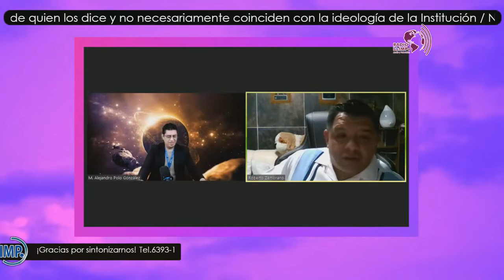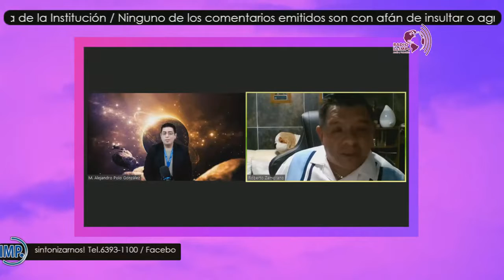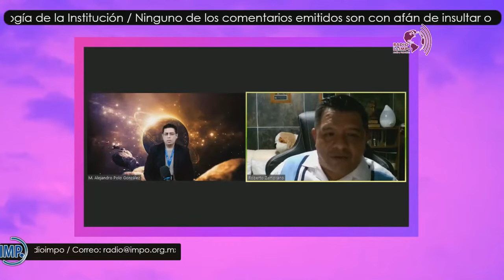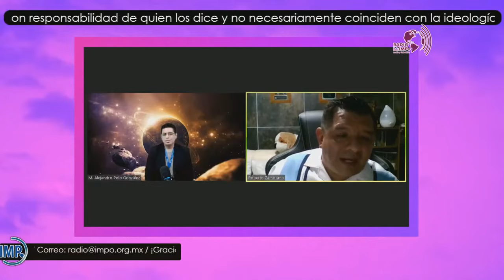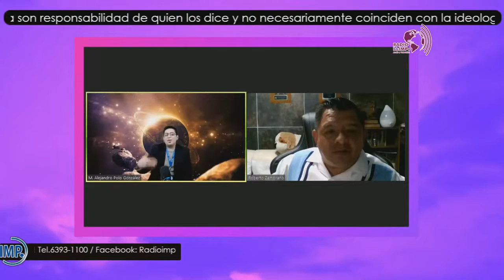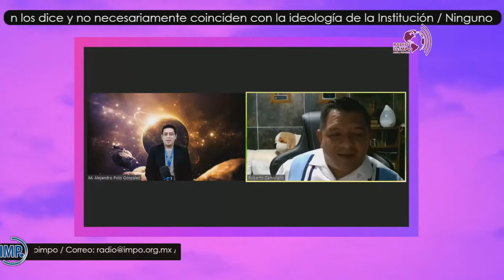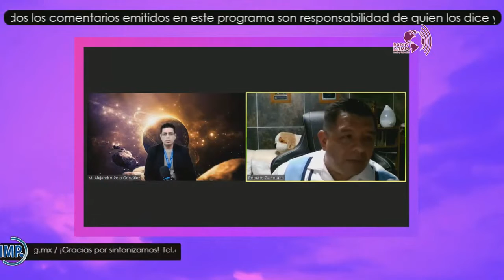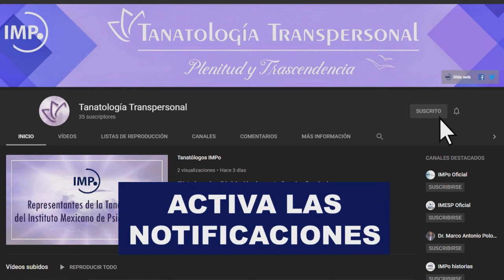Tanatología Transpersonal La congruencia del terapeuta Transpersonal en su vida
Con el Mtro. Manuel Alejandro Polo Gonzàlez